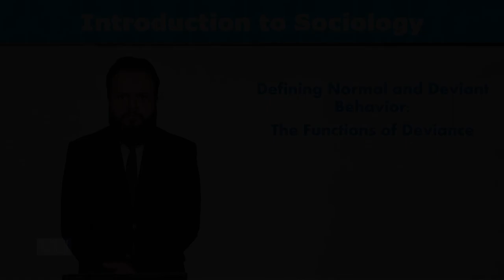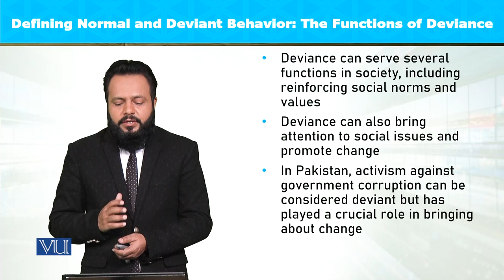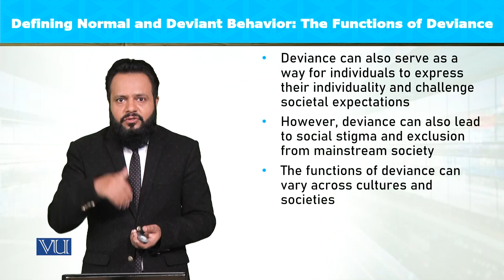Normal and Deviant Behavior: The Functions of Deviance | Introduction to Sociology | SOC101_Topic086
Topic086: Defining Normal and Deviant Behavior - The Functions of Deviance,